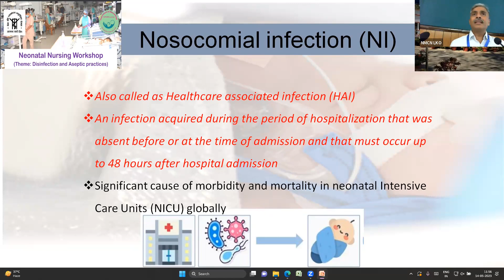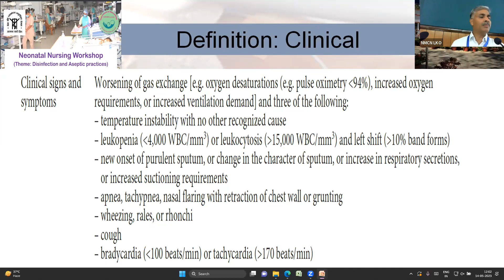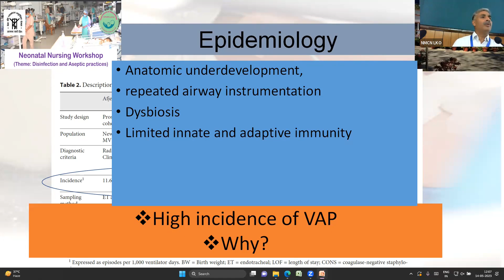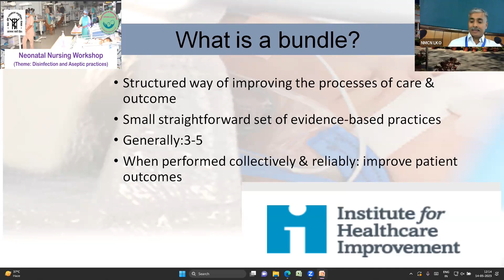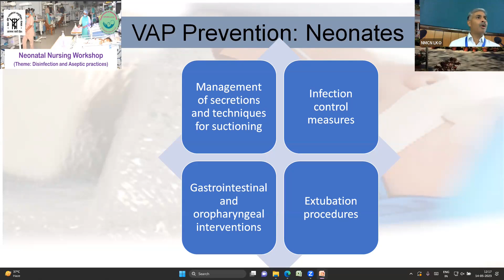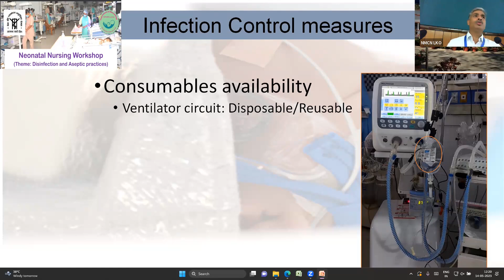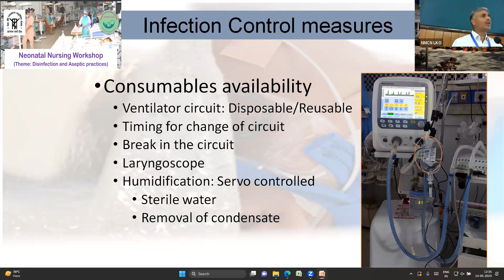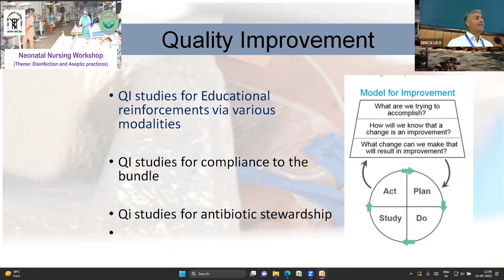VAP (Ventilator-Associated Pneumonia) bundle care (In Hindi and English)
Neonatal Nursing
Disinfection and Aseptic practices
VAP | Ventilator Associated Pneumonia | VAP Bundle care | HAI | ICN
Medico Freak
Care Bundle of Ventilator Associated Pneumonia (VAP) | Hindi | Knowledge Sathi | HealthcareWorkers |
Skill Sathi
Ventilator Associated Pneumonia (VAP) - Definition, Risk Factors, Pathogenesis, Preventive Measures
Yellow Pages Nursing
Prevention of Ventilated Associated Pneumonia ​- A Care Bundle Approach
Apollo Hospitals
BUNDLE OF CARE || HAI || NOSOCOMIAL INFECTION || CAUTI || CLABSI || VAP || SSI
Basic Medical Practice
Ventilator associated pneumonia VAP Bundle urdu/hidi
Nursing Essentials

The Nerdy Novelist@TheNerdyNovelist
AJB Channel@ajbchannel5417
Learning with Chandan PhD Research paper@LearningwithChandan
VideoGIE Journal@videogiejournal7916
eSupport for Research@eSupportforResearch
Student's Quest@studentsquest7726
Research Masterminds@ResearchMasterminds
Commerce Concepts and Research@commerceconceptsandresearc4221
The Scientific Guru's@TheScientificGurus
XploreBio@XploreBio
SAGES - Minimally Invasive Surgery Videos@SAGESVideo
Dr Vinay Dhir@DrVinayDhir
Gottumukkala S. Raju@GottumukkalaSRaju
Cincinnati Children's@CincinnatiChildrens
Midas@Midashospital
Medical knowledge with DR RAJ MISHRA@rajmishraindia
Med Today@medtoday
Fortis Healthcare
Olympus Medical Americas@OlympusMedicalAmerica
Radiofrequency Ablation Explanation Video Demonstration
Pain Doctor@Paindoctor
Why You Should Never Get A Radiofrequency Ablation For Chronic Back Pain
El Paso Manual Physical Therapy
Radiofrequency Ablation Procedure
The Spine & Pain Institute of New York@TheSpinePainInstituteofNewYork
Radiofrequency Ablations: A Simple Procedure to Relieve Chronic Pain
Nevada Advanced Pain Specialists@nevadaadvancedpainspeciali6431
RFA Radiofrequency Ablation Procedure for Chronic Back Pain Post Opp
BackPainRelief Strength@backpainreliefstrength878
Radiofrequency Ablation - How Tom Found Pain Relief
NeuroSpineEugene@NeuroSpineEugene
LabsforLifeProject@LabsforLifeProject
INTERPOL@interpol
Microbiology Mantra@MicrobiologyMantra
Centers for Disease Control and Prevention (CDC)
Quip Labs@QuipLabs
Haris Shoaib Khan@harisshoaibkhan
Medicos studying Skills@medicosstudyingskills
Johari MBBS
TeachMeAandP@teachmeaandp335
Armando Hasudungan@armandohasudungan
Suresh Chandra@sureshchandra5597
Human Biology Explained @HumanBiolExplained
Whats Up Dude@whatsupdude2778
NIEHS@TheNIEHS
Greenwood Genetic Center@GreenwoodGeneticCenter
GPAT DISCUSSION CENTER
Maria George@MariaGeorge
Dr. Kristin Atchison@DrKristinAtchison
Healthy Pregnancy Tips@healthypregnancytips5590
IMI ConcePTION@imiconception6542
Dr Anurag Bajpai@AnuragBajpaiPediatricEndo
Urology Residents@urologyresidents664
IAP Tamilnadu State Chapter@iaptamilnadustatechapter3886
Mrcog intense preparation Part 2 and 3@mrcogintensepreparationpar2268
HNL Lab Medicine@hnllabmedicine557
Qlik2learn@Qlik2learn
ClevaLab@ClevaLab
HMP Education@ImedexCME
FIND@FINDdx
Labroots@Labroots
ACGT, Inc.@acgtinc.7684
VJHemOnc – Video Journal of Hematological Oncology@Vjhemonc
Applied Biological Materials - abm@abmgood
OmicsLogic@omicslogic
GaBI Academy@gabiacademy9576
Icahn School of Medicine@IcahnSchoolofMedicine
Strong Medicine
Animated Pancreas Patient@AnimatedPancreasPatient
MedNerd - Dr. Waqas Fazal
Armando Hasudungan@armandohasudungan
Ninja Nerd
AETCM Emergency Medicine@AETCMEmergencyMedicine
Lecturio Medical
AmCollege Gastro@ACGastroenterology
Osmosis from Elsevier@osmosis
Learn from the Legends@learnfromthelegends7816
Sridhar K@SridharKs
OPENPediatrics@OPENPediatrics
Tala Talks NICU@TalaTalksNICU
Tala Talks NICU@TalaTalksNICU
Srinivas Murki@srinivasmurki2001
Respiratory Therapy Zone
London School of Paediatrics@ThePiyushah
USADraeger@USADraeger
NeoPedia@neopedia1204
bin2iso@bin2iso
NICU - الحضّانة@nicu-8515
KIMS Cuddles@KIMSCuddles
Kenhub - Learn Human Anatomy
Fauquier ENT